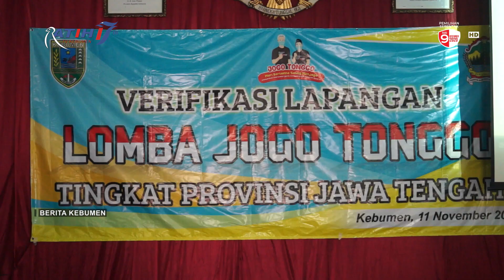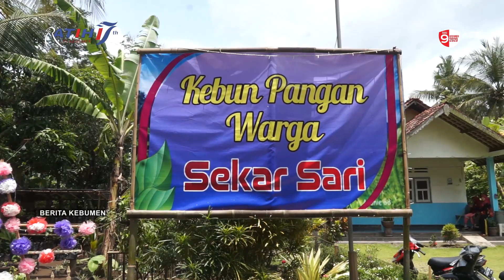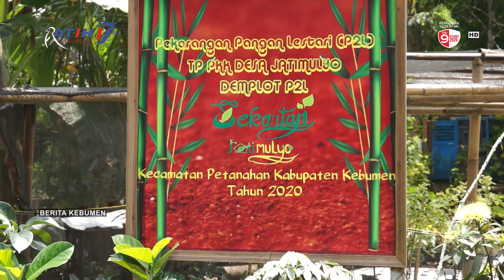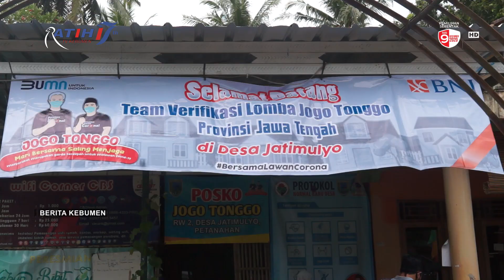Desa Jatimulyo Petanahan Masuk 6 Besar Lomba Jogo Tonggo Tingkat Jateng #2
Berita Kebumen Edisi Rabu, 11 November 2020

Kekompakan warga Desa Jatimulyo, Kecamatan Petanahan dalam menangani Covid-19 dengan semangat gotong royong, membawa Desa Jatimulyo masuk nominasi 6 besar 'Lomba Satgas Jogo Tonggo Desa Kelurahan Tingkat Provinsi Jawa Tengah'. Semangat gotong royong warga diwujudkan dalam berbagai kegiatan seperti berderma melalui program Ketok Pintu dan kebun pangan warga.